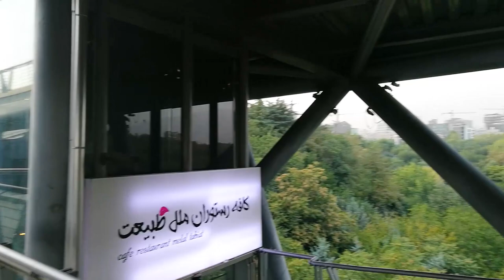Tehran, Iran 2021 - Walking In Tabiat Bridge | 2 of 188 things to do in Tehran - Walking Tour / Iran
Welcome to Tehran, Iran. Today we'll walk In Tabiat Bridge.

The Tabiat Bridge (Persian: پل طبیعت‎, lit. 'The bridge of nature') is the largest pedestrian overpass in Tehran, Iran. The 270-metre (890 ft) bridge connects two public parks — Taleghani Park and Abo-Atash Park — by spanning Modarres Expressway, one of the main highways in northern Tehran. The word tabiat means "nature" in the Persian language.

The bridge was designed by Diba Tensile Architecture (Leila Araghian and Alireza Behzadi). It has won several awards, including the Popular Choice Prize for Highways & Bridges from the Architizer A+ Awards, a global architectural competition based in New York. The bridge also won the 2016 Aga Khan Award for Architecture for its exemplary approach to an infrastructure project, "a breath of fresh air" according to the award jury.

Tabiat Bridge was designed by Leila Araghian as part of a local competition for the design of a bridge to connect two parks in north Tehran which were separated by a highway. In designing the bridge, a process which took a total of 4 years, Araghian wanted it to "be a place for people to stay and ponder, not simply pass." To achieve this the bridge is not straight and contains benches and seating.

Construction of the bridge started in 2010, using a total of 2000 tonnes of steel and 10000 cubic metres of concrete before it was finished in October 2014. Construction of the bridge over a large highway was described as a big challenge, with platforms and temporary tunnels built to ensure that nothing fell onto the road below

Walking in Tehran - Video Walk, Video Walk Iran 4K and Walking tour Tehran.
Visiting Iran, what to see and do?
پل طبیعت تهران یک پل دو طبقه پیاده‌رو است که در عباس‌آباد تهران قرار دارد. این پل که از نمادهای شهر تهران است از عرض بزرگراه مدرس می‌گذرد و بوستان‌های طالقانی در شرق و آب و آتش در غرب را به هم متصل می‌کند. معمار و طراح این پل گروه «سازه‌های پارچه‌ای دیبا» (لیلا عراقیان و علیرضا بهزادی) است. ساخت این پارک از سال ۱۳۸۹ آغاز شد اما به دلیل وجود تحریم‌ها و مشکلات اقتصادی، تا سال ۱۳۹۳ به طول انجامید.